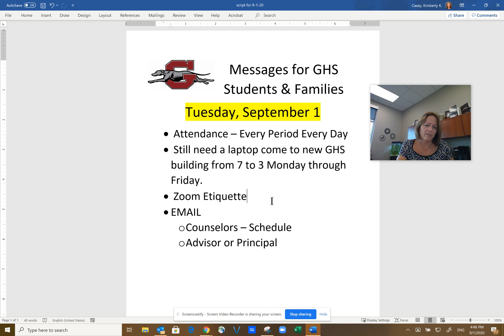Grandview High School Principal Message - Sept. 1, 2020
Grandview High School Principal Kim Casey has a message for students. Tonight she talks about the importance of engaging in every period, every day, shares information for any student who still needs a laptop, revisits Zoom etiquette and shares contact information for counselors, advisors and administrators.